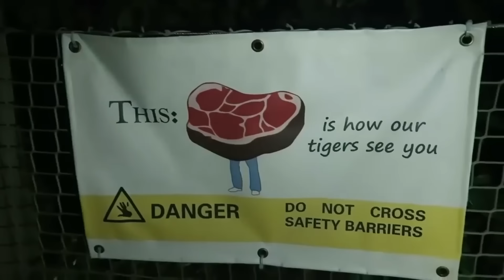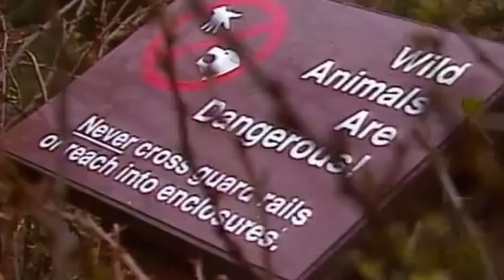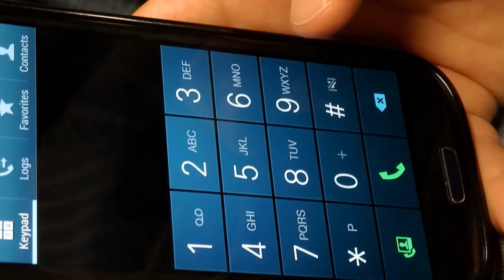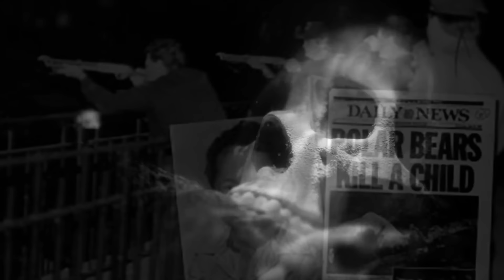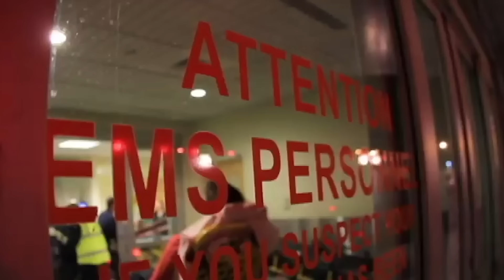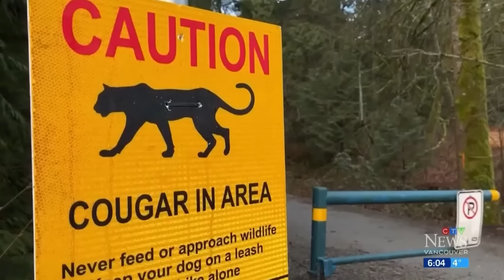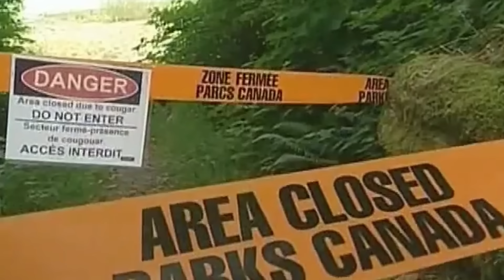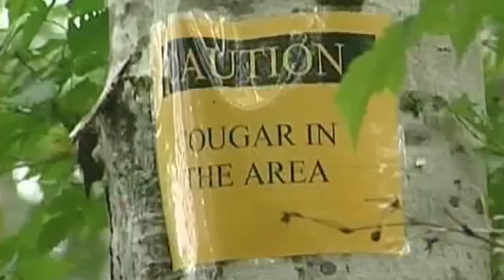These Deadly Predators Showed NO MERCY For These 3 Children!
Chapters:
00:00 - Intro
00:41 - Story 1: Polar Bear Mauls Boy at Zoo
10:47 - Story 2: Shark Attacks Girl In Shallows
19:28 - Story 3: Boy Mauled By Cougar at School